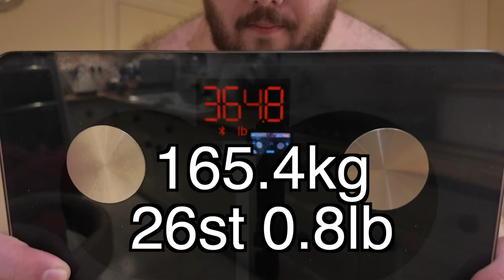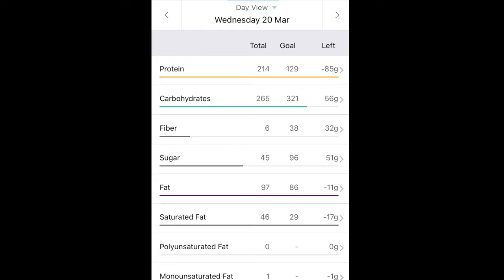Day 13 - 364.8lbs!! Slight Increase...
This includes -
Daily Videos

2024 is for the taking. 🫡

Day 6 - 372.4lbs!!